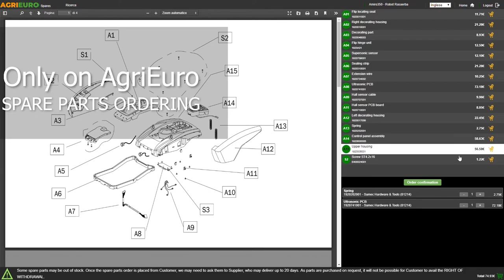BOSCH UniversalChainPole 18 V Battery-powered Pruner on Telescopic Pole - Customer's video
The BOSCH UniversalChainPole 18 electric pruner is a versatile tool suitable for the maintenance of the green areas.

New design with light and ergonomic frame to reduce the stress to arms and back at minimum.
The front blade protection with the proper cutting lock enable a better control during the cutting operation and cuttings from the low.

In order to carry out demanding tasks in height in a precise and clean way, the 120° adjustable motor head and the ergonomic handle enable to adapt to any working situation.
The pole is telescopic and reaches maximum 260 cm length.
The telescopic handle enables a large cutting radius.
The Syneon Chip ensures the power supply for an excellent efficiency and an enhanced working autonomy.

BATTERIES AND BATTERY CHARGER INCLUDED.